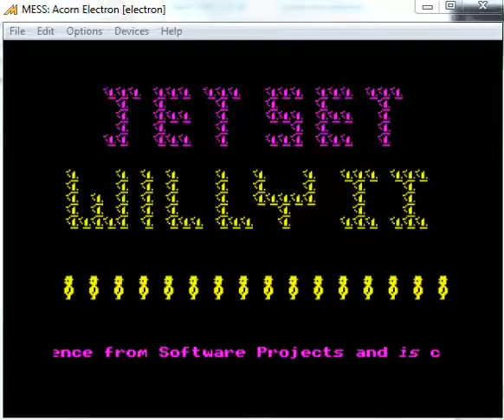Jet Set Willy II - Electron Acorn - emulador MESSUI64 0.152b - testeado en Windows 7 x64